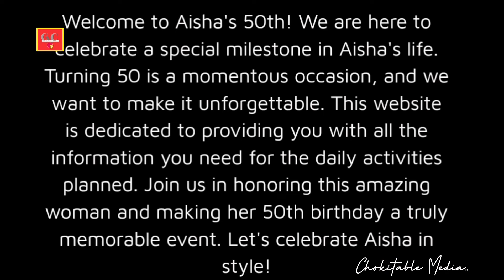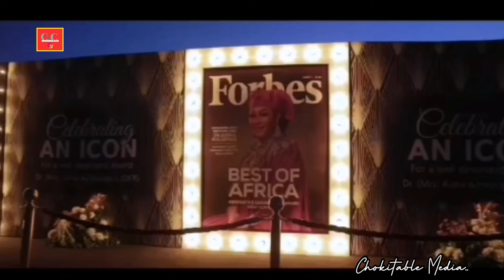Aisha ACHIMUGU 50th Birthday Party In Gennada And Lagos 16-28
Dr. Mrs Aisha Achimugu is ACE. She’s a perspicacious, exceptional and brilliant entrepreneur, financier and industrialist who is making a positive impact in society through her incredible endeavours including highly successful businesses that have transformed lives, created jobs and provided a social purpose for many.

An accomplished, intelligent and wise woman with several academic & professional qualifications, awards and recognitions, Aisha is virtuous, and epitomises great values including integrity, selflessness, kindness & sacrifice.

A devoted and loving mother who raises the bar of motherhood. She’s imbued with great humanness and modesty, she is adored by many because of her humility and love. She simply cares deeply about others.

Dr. Achimugu has a good sense of humour which complements her resourcefulness and energy, and results in her strong passion for making a difference.